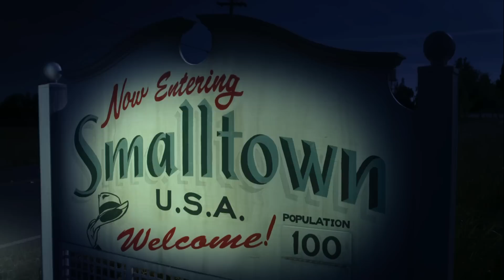Los Muppets | Canción: 'Man or Muppet' | Disney Oficial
Disfruta del fantástico tema, "Man or Muppet", que se llevó el Oscar como mejor canción.

Durante sus vacaciones en Los Ángeles, Walter, el fan numero uno de los Muppets y sus amigos Gary (Jason Segel) y Mary (Amy Adams) de Smalltown, Estados Unidos, descubren que el petrolero Tex Richman (Chris Cooper) planea arrasar con el Teatro de los Muppets para perforar y extraer el petróleo hallado debajo del viejo solar de los Muppets. Para montar el mayor Teletón de los Muppets jamás visto y recaudar los US$ 10 millones necesarios para salvar el teatro, Walter, Mary y Gary ayudan a Kermit La Rana a reunir nuevamente a los Muppets, cuyas vidas ahora han tomado rumbos diferentes: Fozzie trabaja en un casino de Reno con una banda tributo llamada los Moopets; Miss Piggy es una editora de moda de talla grande de la revista Vogue Paris; Animal se encuentra en una clínica de Santa Bárbara para aprender a controlar su ira; y Gonzo es un magnate de la industria de la fontanería. Con actuaciones especiales únicas de numerosas celebridades, LOS MUPPETS se estrenará el 3 de febrero de 2012 en los cines de toda España.